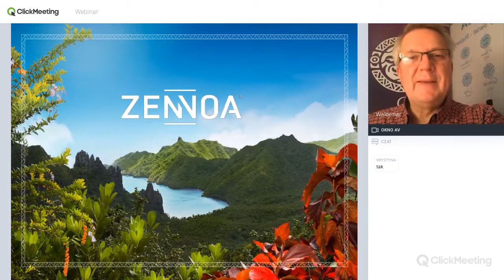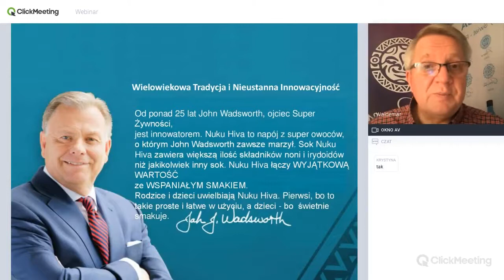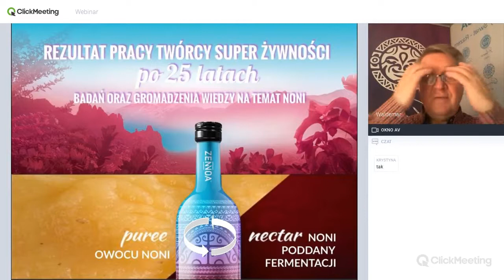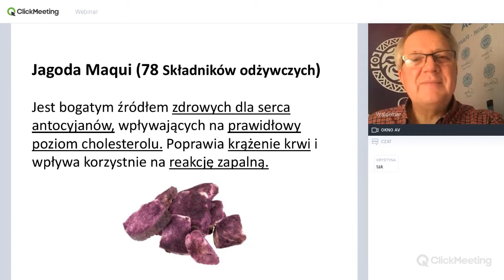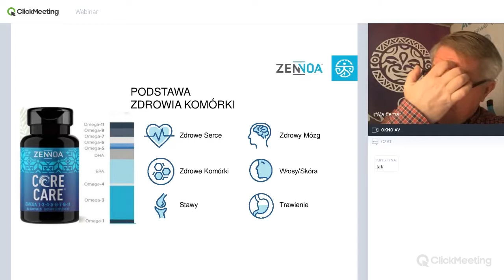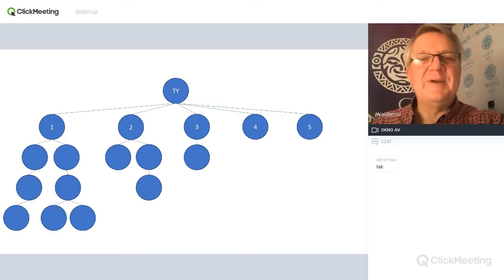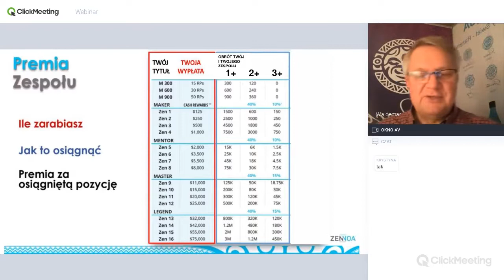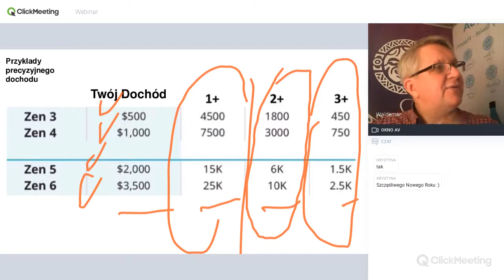Projekt Zennoa - 39.12.2019